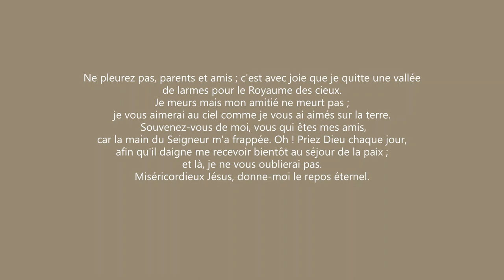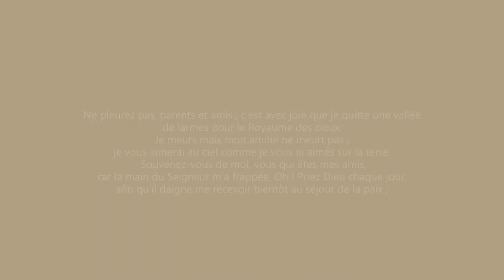Diane Lamarche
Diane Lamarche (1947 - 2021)